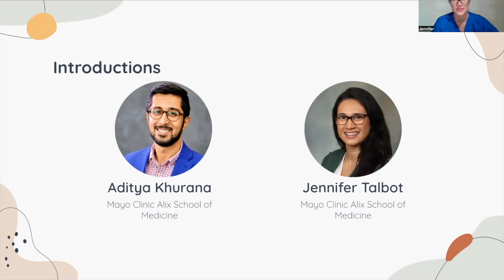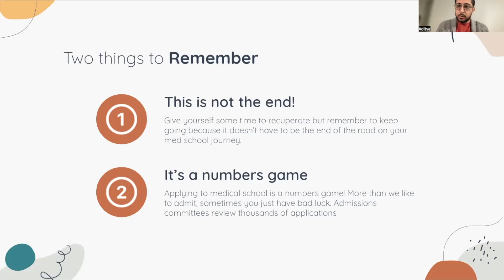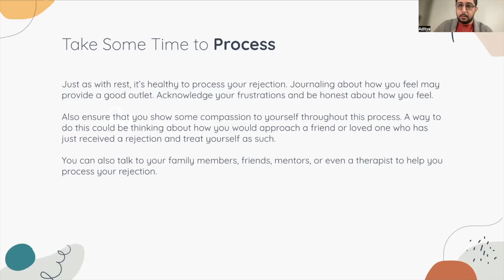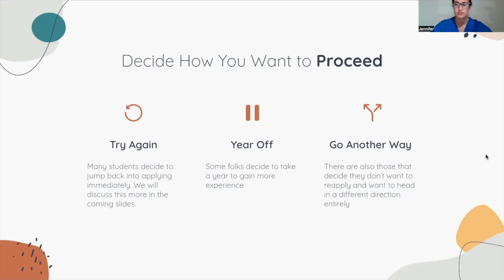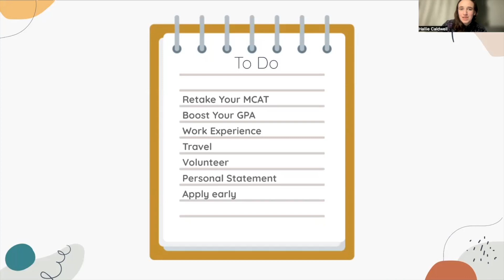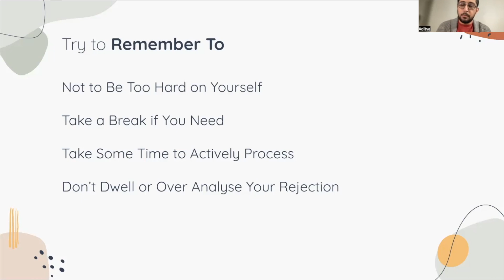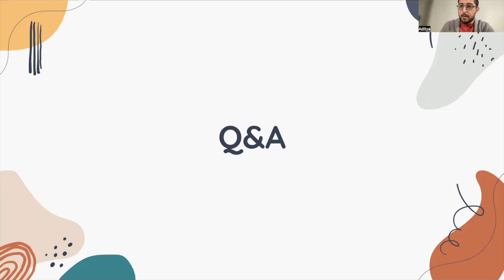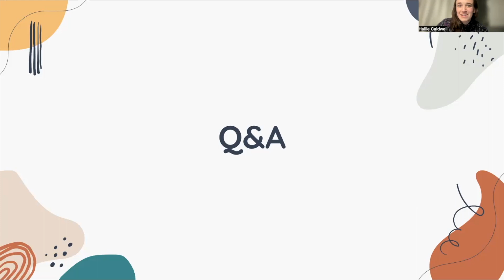Rejected From Medical School? Here’s What To Do Next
Have you been rejected from medical school? Don’t give up! Learn how to deal with medical school rejection in this complete webinar on med school rejection. Here our admissions experts discuss what to do after being rejected from medical school and how to come back stronger than ever by making targeted improvements to your med school application.

About our hosts:
Aditya Khurana has a bachelor degree in neuroscience from Duke University. He attended the Mayo Clinic Alix School of Medicine and is presently a radiology resident at Mayo Clinic in Rochester. He has also published several academic studies pertaining to his research on AI, natural language processing, health services, and more. On our admissions team, Aditya uses his broad skill set and knowledge of the medical school admissions process to help advise students on how to improve their chances of acceptance.

Jennifer Talbot is an MD graduate of the Mayo Clinic School of Medicine and is currently a resident in Obstetrics and Gynecology at Duke University. Within her residency program she is involved in medical student education and community advocacy. Jennifer has also begun pursuing her interest in education through her position on the Inspira team, mentoring dozens of pre-medical, medical, and PA students to help them get into their dream schools.

Time Stamps:
2:32 Medical School Outcomes
4:13 Getting a Medical School Rejection
6:20 What to do next
20:13 Tips to improve your application

At Inspira Advantage, our goal is to get you into your dream school by providing end-to-end support throughout the medical school application process. In this video, our experts discuss dealing with rejection from medical school, but we know these tips are only a fraction of what it takes to get back on the horse and get into medical school. If you want to learn more about how to improve your overall chances of admission and application materials, take a look at our blog for helpful articles!

Learn how Inspira Advantage can help you get into your dream school on our